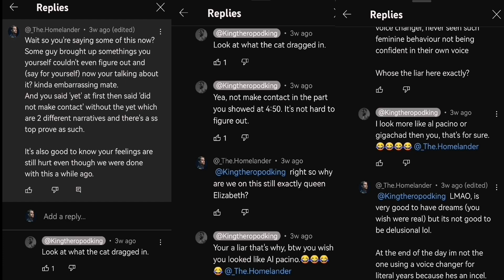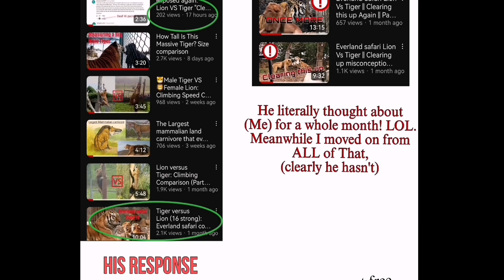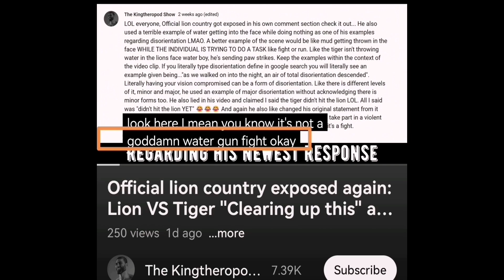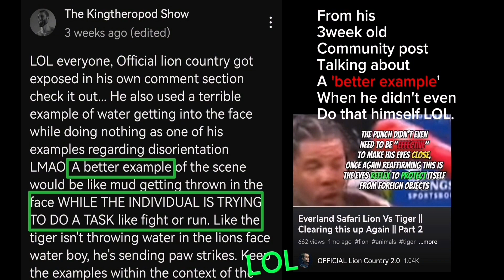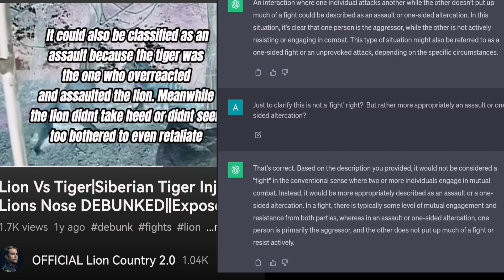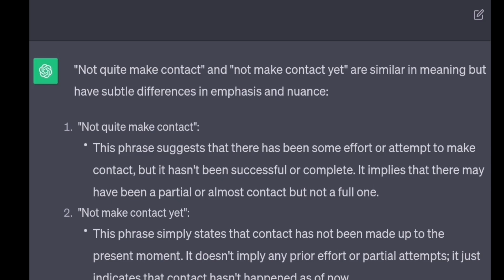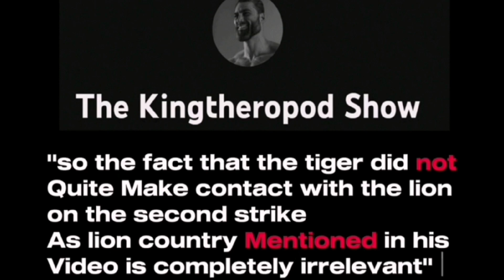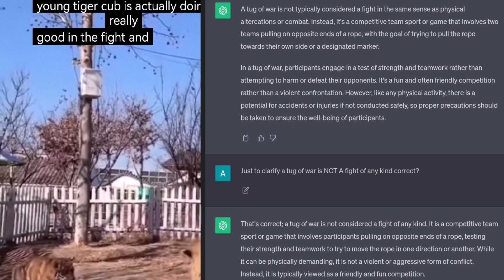kingtheropod show EXPOSED|| Everland safari|| Clearing this up AGAIN Part 3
His Pride\Ego was so badly damaged that he just HAD to bring it up AGAIN, when I moved on from this.

We agreed to disagree and look at him now LOL, clearly still butthurt that he couldn't prove me wrong and his 'subscribers' has to say things that were convient for him to actually RESPOND, LMAO.

VERY irrelevant and no point in even making his video absolutely a horrible attempt of a response, he wants to use Chat GPT? I can use it too, only this time it exposed him HORRIBLY lmao!